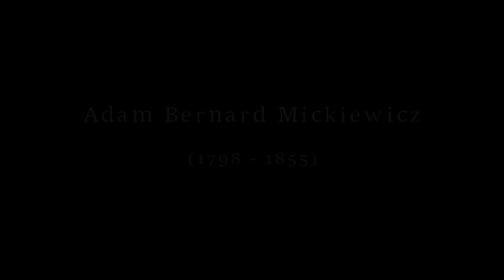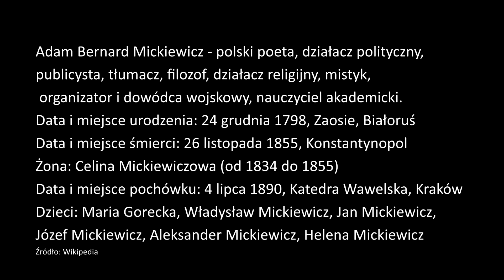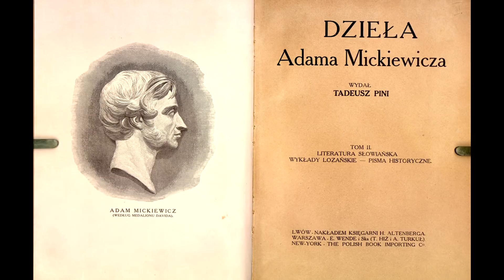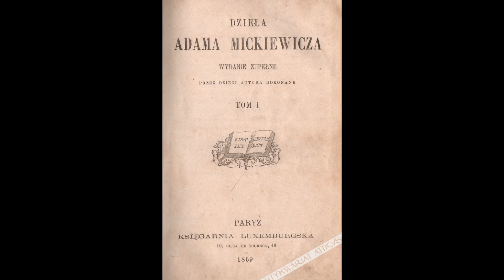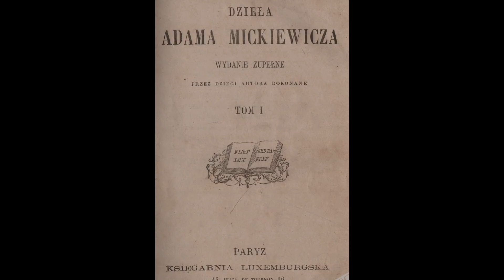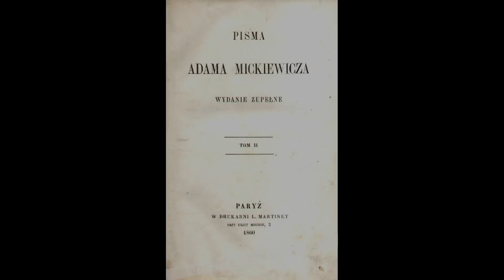Przekaz z zaświatów - Adam Mickiewicz.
Nie ma w Polsce osoby, która by nie znała wybitnej osobistości - Adama Mickiewicza:  poety, publicysty,  tłumacza, filozofa, działacza religijnego i mistyka. Zapraszamy do wysłuchania przekazu określającego dzisiejszy poziom pisania książek z perspektywy zaświatów.